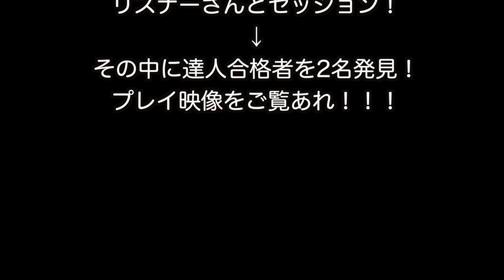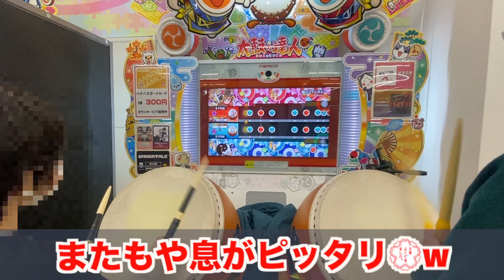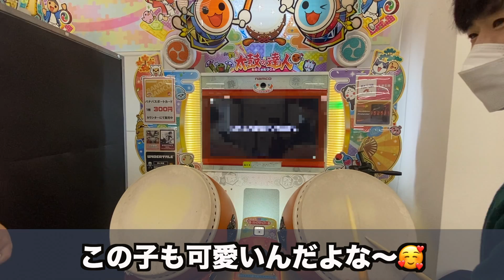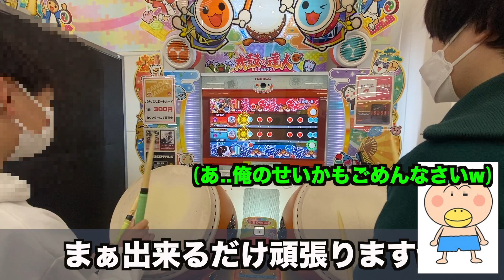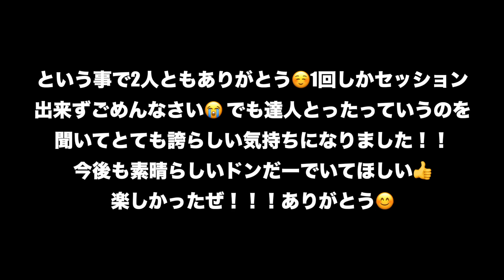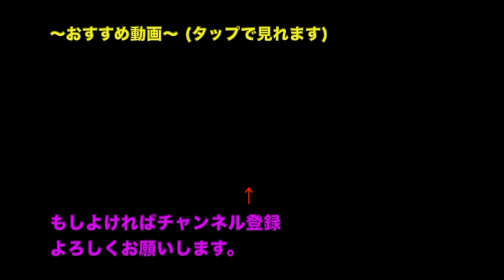【太鼓の達人】段位道場(2022)達人の最強小学生と勝負してみた(？)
Part1はこちら！(おすすめ動画❗️)

〜今回協力していただいたゲームセンターはこちらです〜
にこまるぷらす西橋本店
住所:神奈川県相模原市西橋本５丁目４−３

皆さんも是非行ってみてください！！！
1000円分のメダルがもらえたりフォローワーが増えると
2クレイベントやったりしています！！！